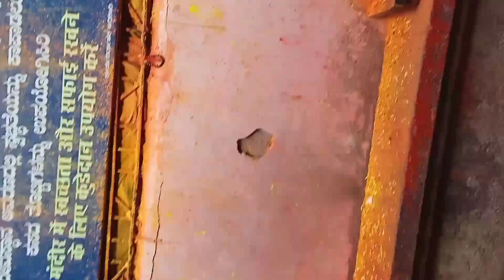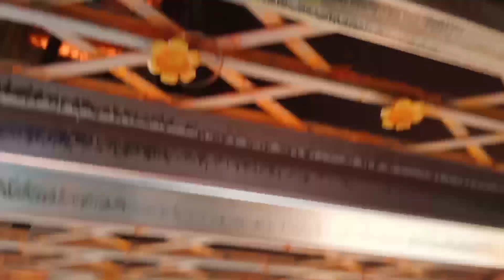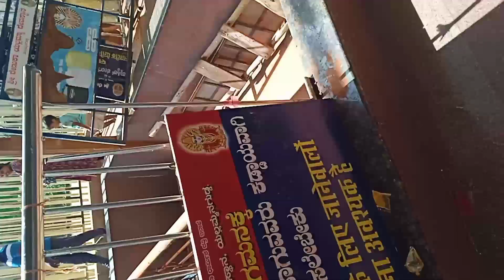ಸವದತ್ತಿ ಉದೋ ಉದೋ ಎಲ್ಲಮ್ಮ ದೇವಿ ದರ್ಶನ ಹೇಗಿತ್ತು ನೋಡಿ 🙏||kannada vlogs